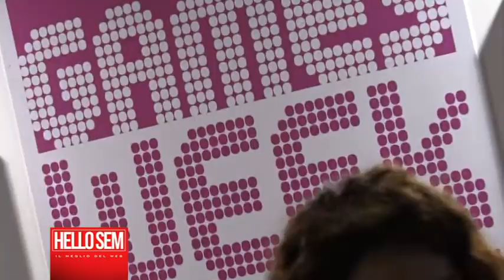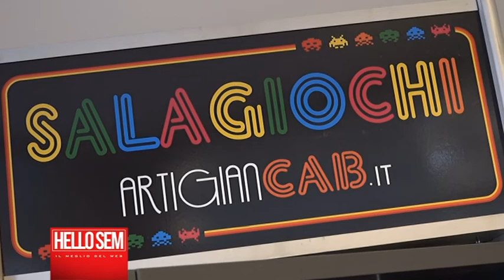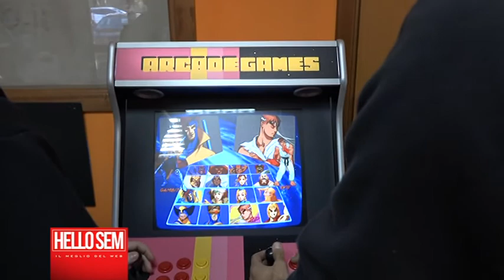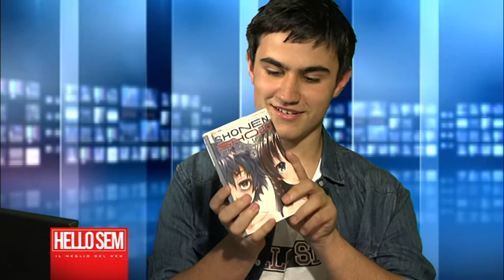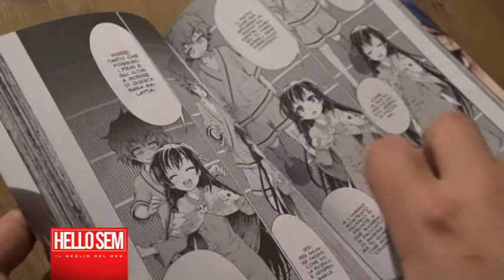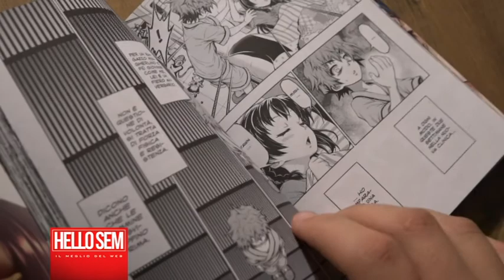HELLO SEM puntata n.6_1 DICEMBRE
ultima puntata di Hello Sem, il meglio del web, il programma che parla di internet, videogames, youtube e manga.

In questa puntata la recensione di FIFA 18 ... e altre grandi sorprese